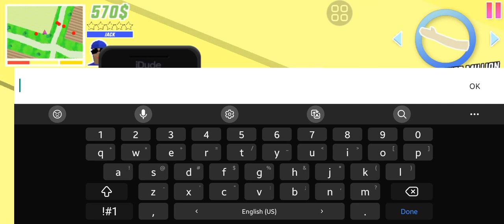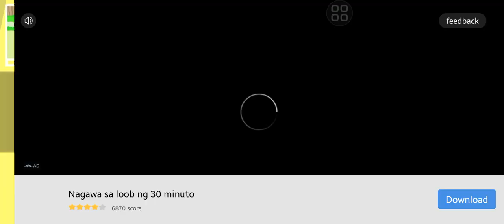Dude Theft Wars Becomes a Ant Chasing by the Zombies - Gaming 🤑😱